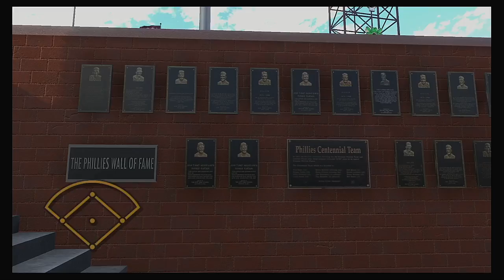MLB 2020 Season 5 2 2020 Colorado Rockies @ Philadelphia Phillies